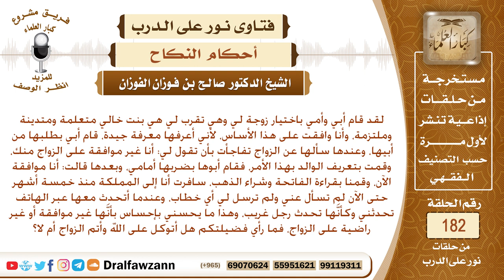عقدت القرآن على بنت خالي وهي مكرهة على ذلك، فما التوجيه وما حكم قراءة الفاتحة عند عقد النكاح؟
نص السؤال: لقد قام أبي وأمي باختيار زوجة لي وهي تقرب لي هي بنت خالي متعلمة ومتدينة وملتزمة، وأنا وافقت على هذا الأساس، لأني أعرفها معرفة جيدة، قام أبي بطلبها من أبيها، وعندها سألها عن الزواج تفاجأت بأن تقول لي: أنا غير موافقة على الزواج منك، وقمت بتعريف الوالد بهذا الأمر، فقام أبوها بضربها أمامي، وبعدها قالت: أنا موافقة الآن، وقمنا بقراءة الفاتحة وشراء الذهب، سافرت أنا إلى المملكة منذ خمسة أشهر حتى الآن لم تسأل عني ولم ترسل لي أي خطاب، وعندما أتحدث معها عبر الهاتف تحدثني وكأنَّها تحدث رجل غريب، وهذا ما يحسني بإحساس بأنَّها غير موافقة أو غير راضية على الزواج، فما رأي فضيلتكم هل أتوكل على الله وأتم الزواج أم لا؟
السيرة الذاتية :
للاشتراك في قناة الشيخ صالح الفوزان

رئيس الفريق
لمشروع كبار العلماء